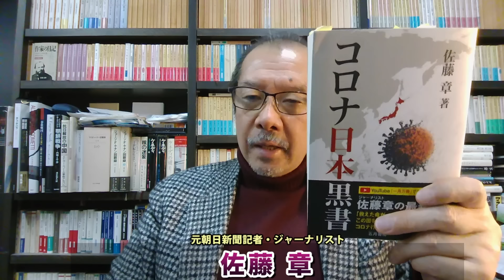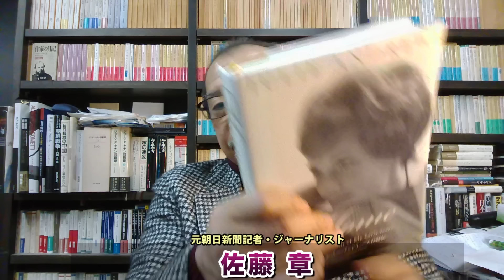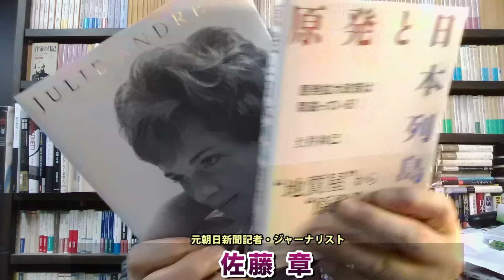森喜朗の逃げ切りを許すな！裏金脱税事件の黒幕として安倍派幹部の口から出た名前。森を処分せずに裏金問題は終わらない！元朝日新聞・記者佐藤章さんと一月万冊